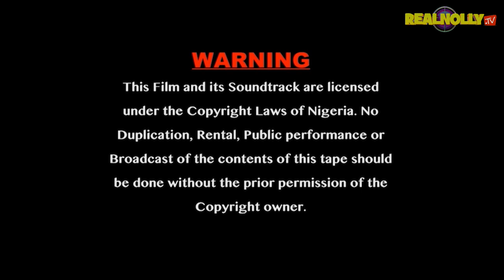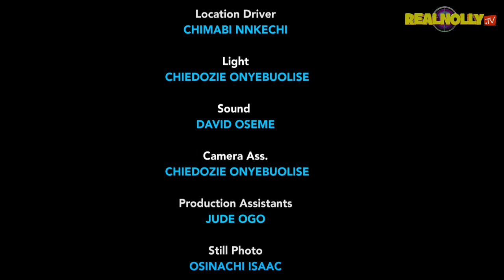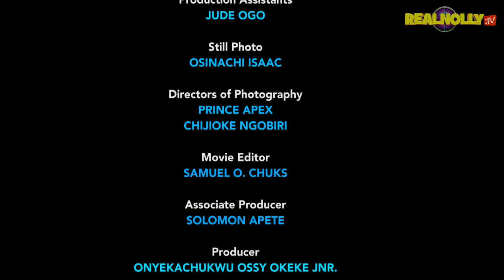I AM THE KING (SEASON 9){TRENDING NEW 2023 NIGERIA MOVIE}-2023 LATEST NIGERIAN NOLLYWOOD MOVIE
SYNOPSIS : Chaos, kidnapping and arm robbery and criminal activity took over a community and the people are surprised about the mischief happening in their kingdom, on the quest to find a solution the unexpected happened.